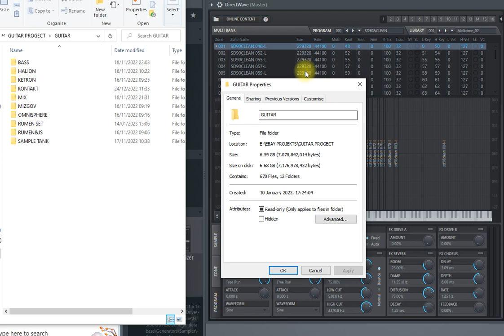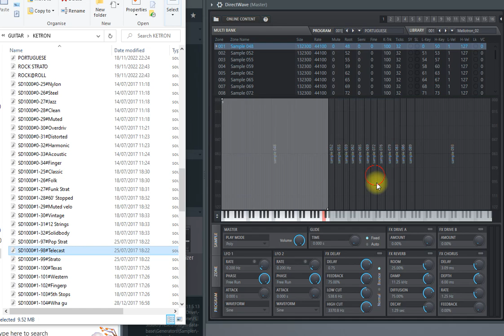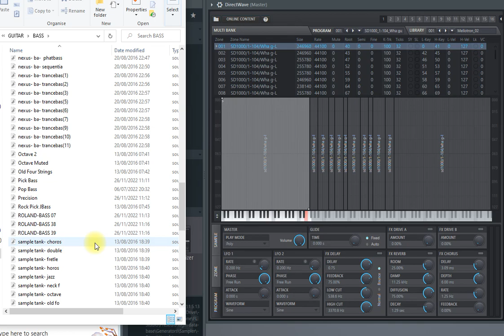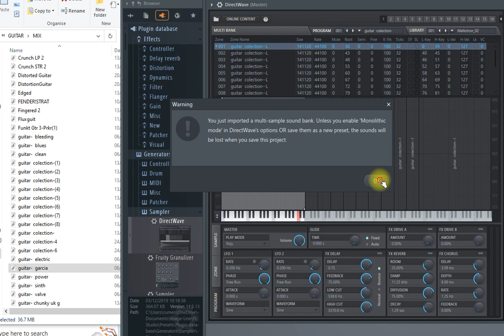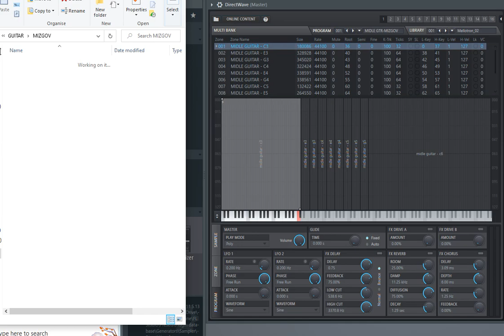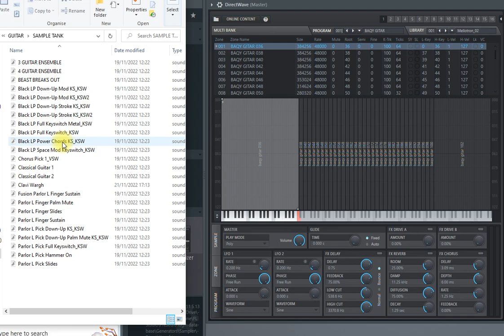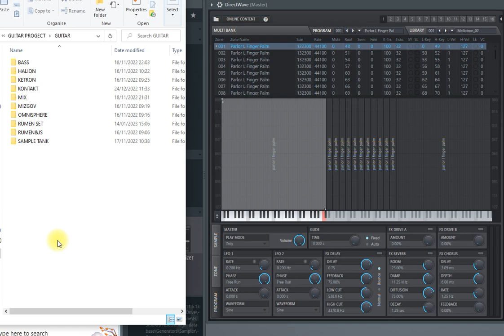Sampling pack - Guitar/Soundfont format /SF2